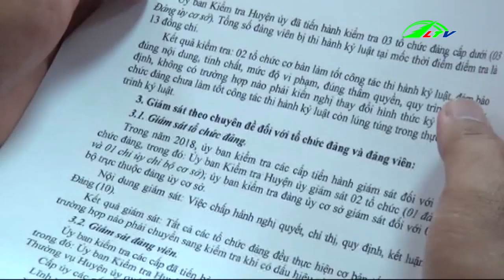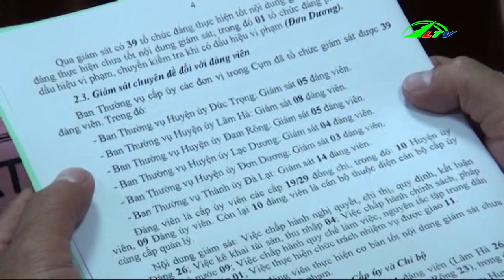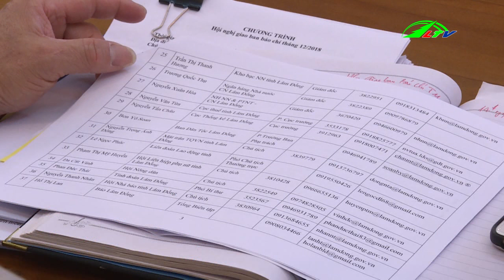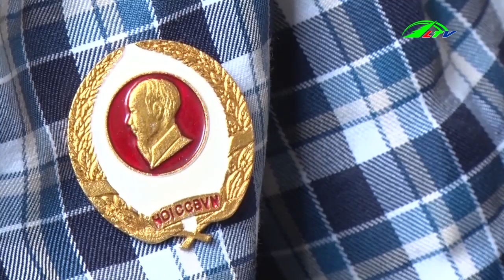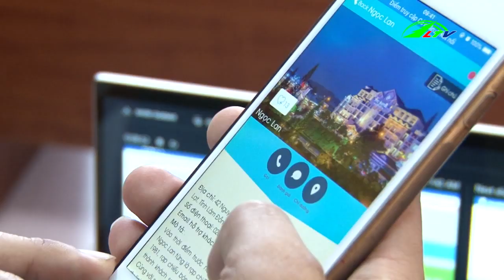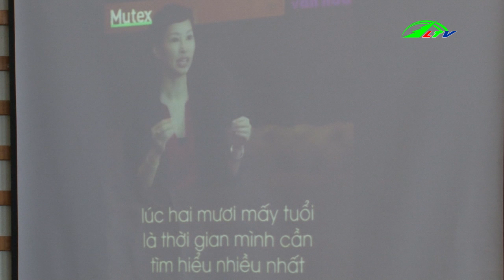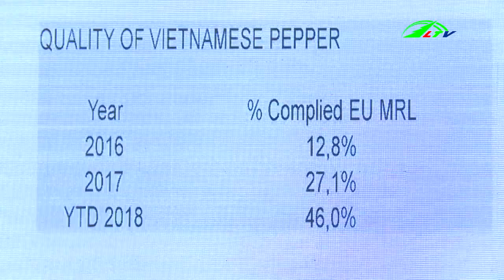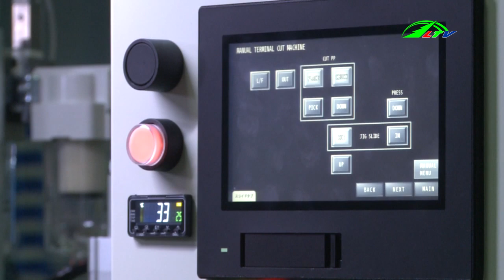Thời sự lâm đồng | Tin tức 24h việt nam | Tin nóng cập nhật | Lâm Đồng TV